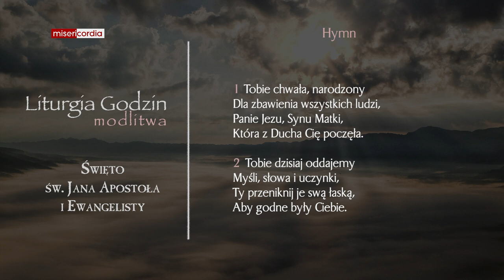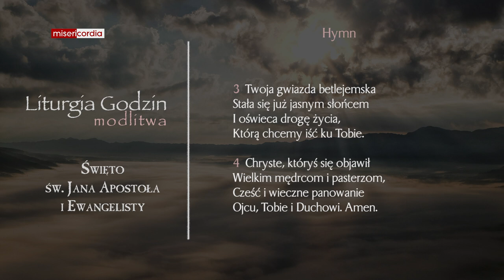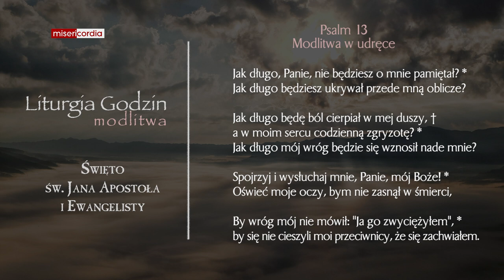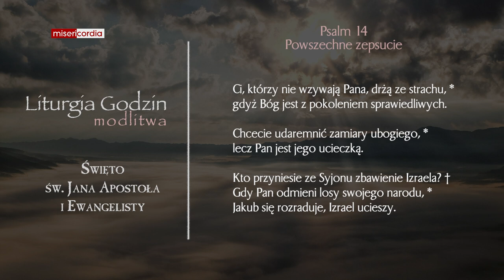Liturgia Godzin | Modlitwa Południowa | Święto św. Jana Apostoła i Ewangelisty